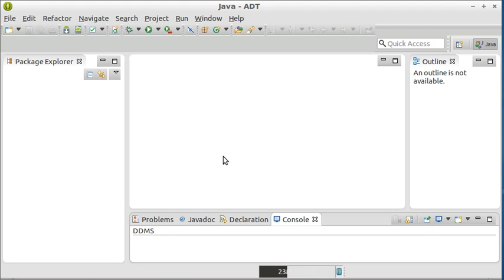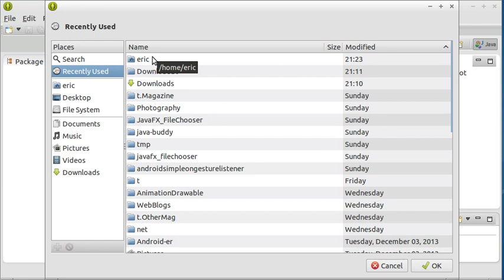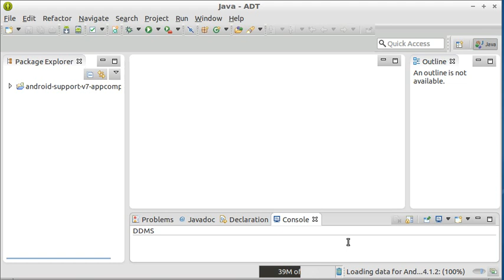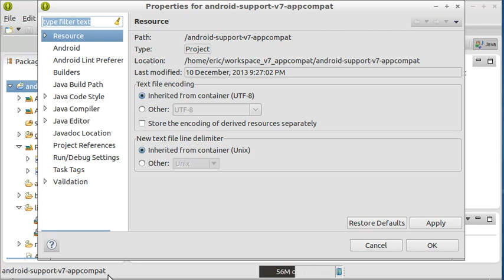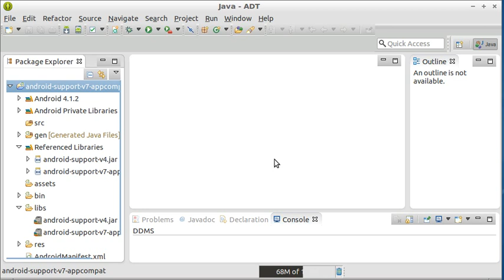Create library project with the appcompat v7 support library